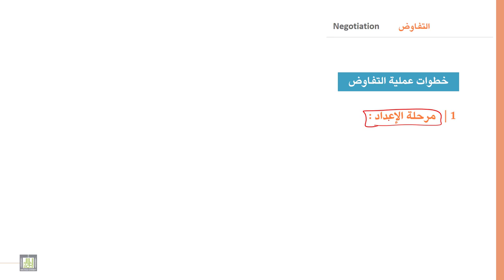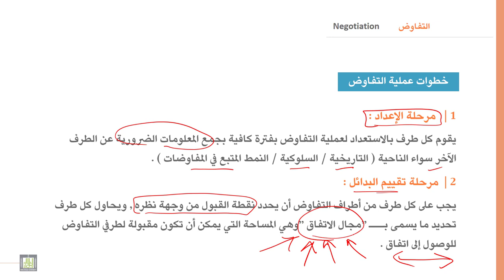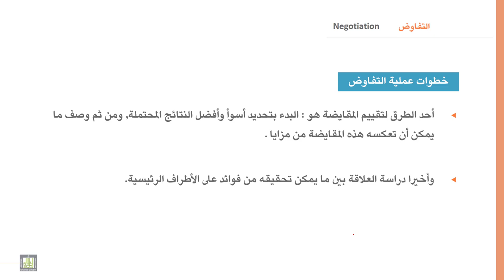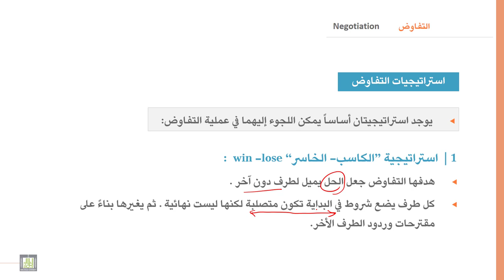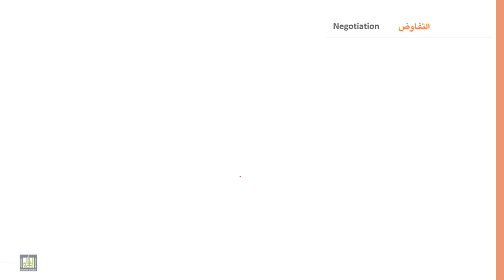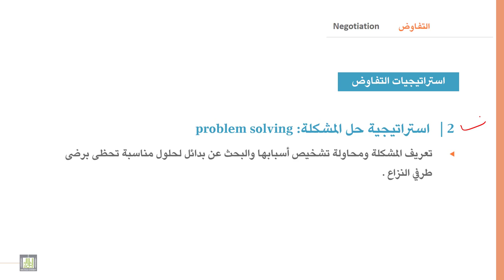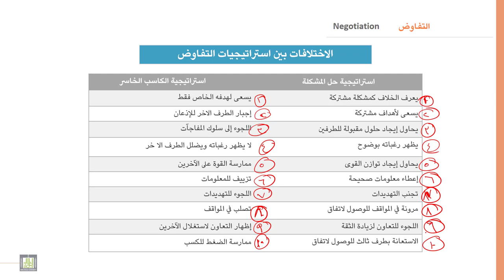السلوك التنظيمي | 11-2 | التفاوض - 2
الوحدة 11 : التفاوض
الدرس 2 : التفاوض - 2